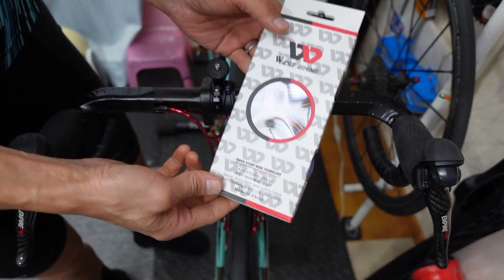手首が痛くなるのをハンドル回りのフィッティングで改善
手首が痛くなるのでハンドル回りの位置を調整して痛みのないポジションにします

今回使用したバーテープのページ

いつも使ってる消耗品リスト

◆使用機材
ビデオカメラ：
  SONY VLOGCAM ZV-1
  SONY Handycam HDR-CX680
  Insta 360 ONE R
  GoPro7 Silver
一眼レフ： NIKON
一眼用マイク：RODE
ピンマイク：TASCAM
三脚：
  SLIK F163
  JBOY ゴリラポッド
PC： 自作
　マザー：ASUS
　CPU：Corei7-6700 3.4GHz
　メモリー：16GB

ロードバイク：
  Bianchi Intenso
　ホイール： Ultegra、MAVIC R-SYS
　クリートペダル： Ultegra
　ブレーキ： Ultegra
　コンポーネント： Ultegra + Claris